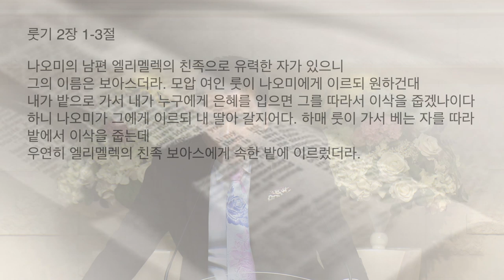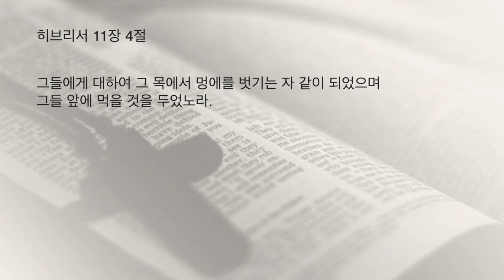만남은 새로운 세계를 여는 길이다 요한복음 1장 45-46절 [주일축제예배] 김포영광교회 박영민 목사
1. 크리스천에게 신실한 믿음의 사람을 만나는 것은 축복이다.

잠언 20장 6절에 “많은 사람은 각기 자기의 인자함을 자랑하나니 충성된 자를 누가 만날 수 있으랴?”라고 말씀합니다.
영어 성경에는 “faithful man who can find?”라고 말씀합니다.
새번역 성경에는 “믿음의 사람을 누가 만날 수 있으랴?”라고 번역합니다.
성경이 우리에게 질문하고 있습니다. 하나님이 역사하시면 가능합니다. 룻기 2장 1-3을 보십시오.
 “나오미의 남편 엘리멜렉의 친족으로 유력한 자가 있으니 그의 이름은 보아스더라. 모압 여인 룻이 나오미에게 이르되 원하건대 내가 밭으로 가서 내가 누구에게 은혜를 입으면 그를 따라서 이삭을 줍겠나이다 하니 나오미가 그에게 이르되 내 딸아 갈지어다. 하매 룻이 가서 베는 자를 따라 밭에서 이삭을 줍는데 우연히 엘리멜렉의 친족 보아스에게 속한 밭에 이르렀더라.”라고 말합니다.
여기서 “우연히 보아스의 밭에 갔다”라는 것은
룻이 의도적이지 않았다는 것을 말해 주는 것이고
하나님은 룻을 위한 만남의 섭리를 만들어 가고 있는 것을 볼 수 있습니다.
우리의 만남은 우연이 아니고 하나님의 계획안에 있는 섭리인것입니다.

2. 사람의 줄 곧 사랑의 줄로 만남의 축복을 줄 것을 기대하라.
호세아 11장 4절 상반절을 보십시오.
“내가 사람의 줄 곧 사랑의 줄로 그들을 이끌었고”말씀합니다.
신앙이란 하나님의 뜻 하나님의 계획과의 만남입니다.
내 뜻이 무너지고 하나님의 뜻이 서는 것, 그것이 진정한 신앙이라는 것입니다. 하나님은 그 사람을 도우실 때 만남을 통해 사랑의 줄로 엮으시는 분이십니다. 사도행전 16장 14-15절을 보십시오.
“두아디라 시에 있는 자색 옷감 장사로서 하나님을 섬기는 루디아라 하는 한 여자가 말을 듣고 있을 때 주께서 그 마음을 열어 바울의 말을 따르게 하신지라. 그와 그 집이 다 세례를 받고 우리에게 청하여 이르되 만일 나를 주 믿는 자로 알거든 내 집에 들어와 유하라 하고 강권하여 머물게 하니라.”라고 말씀합니다.
하나님께서는 하나님의 계획을 추진하기 위해서 순종하고 기도하면 사람들을 만나게 하십니다. 많은 부분들이 만남을 통해 하나님의 응답이 이루어집니다. 사도들은 안식일이 되어 기도처를 찾아 강가에 갔다가 우연히 루디아와 만나게 됩니다. 성령께서 그 여인의 마음을 열어 놓았습니다.
기도가 충만하면, 루디아와 같이 준비된 영혼,
나를 위해 준비된 사람을 만나게 하십니다.

3. 전도를 통한 예수님과의 만남은 새로운 세계로 인도하는 길이다.
요한복음 1장 45-46절을 보십시오.
“빌립이 나다나엘을 찾아 이르되 모세가 율법에 기록하였고 여러 선지자가 기록한 그이를 우리가 만났으니 요셉의 아들 나사렛 예수니라. 나다나엘이 이르되 나사렛에서 무슨 선한 것이 날 수 있느냐 빌립이 이르되 와서 보라 하니라”라고 말씀합니다.
우리 인생에서 가장 최고의 은혜로운 만남은 하나님과의 만남입니다.
만남은 축복입니다. 나다나엘은 빌립 때문에 새로운 세계를 경험합니다.
사도 바울이 루디아를 만났기에 유럽에 복음을 전하는 새로운 통로가 개척되었습니다. 룻이 나오미를 만났기에 하나님을 만났고 그리고 유력자인 보아스를 만나게 되었습니다. 미래는 하나님의 영토입니다.
만남은 새로운 세계를 여는 길이요, 씨입니다.
만남을 길로 만들어서 새로운 세계로 나아가고, 만남을 씨로 만들어서 열매 맺을 때까지 하나님의 축복을 구해야 합니다.
만남의 은혜를 구하십시오.
하나님은 우리를 축복의 통로로 만들기 위하여 우리의 교회가 은혜의 저수지가 되게 하십니다.
 은혜가운데서 형성된 만남을 통해 상상도 못하는 축복된 세계로 하나님이 우리를 이끌어 주실 것입니다.

나눔 : 말씀을 통해 받은 은혜를 서로 나누시고 축복된 만남을 위해서 기도합시다. 셀가족을 위해 교회의 부흥과 담임목사님의 영육의 강건을 위해 함께 기도합시다.